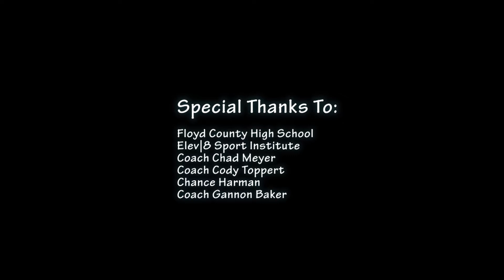Elev|8 Red Proves a Point and Defeats Oak Hill Academy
Elev|8 Red Proves that they are a force to be dealt with. With Tones of Talent Elev|8 features players: like Trayvon Reed, JT Escobar, Nick Rogers, Kobe Eubanks, Jamaal Gregory, and Caleb Tanner. They put it on Oak Hill and gave them something to remember as the defeated Oak Hill in this huge Matchup!